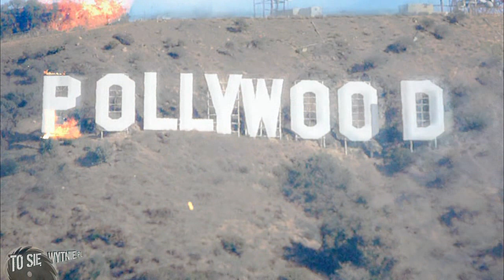Kostek rozrabia na LG FashionTV | POLLYWOOD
Kostek sieje zamęt na kolejnej modowej imprezie.